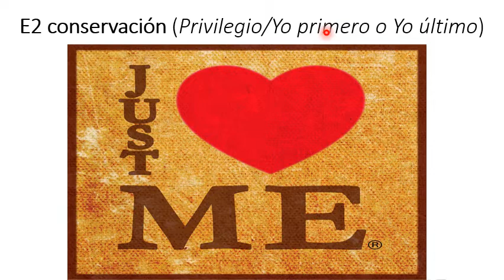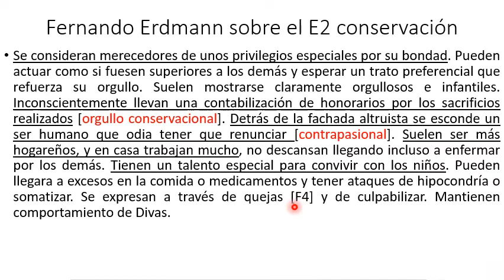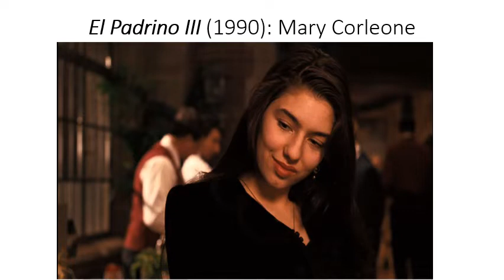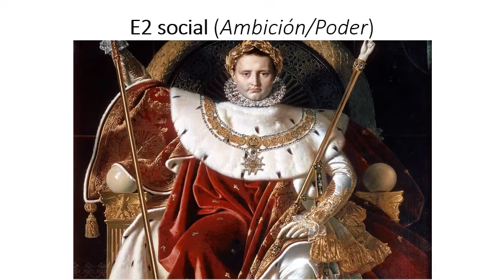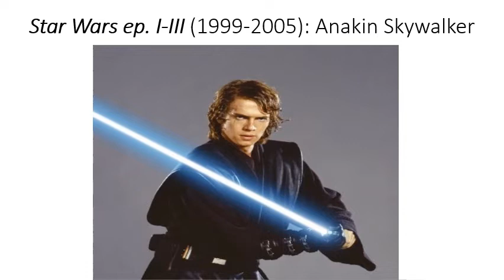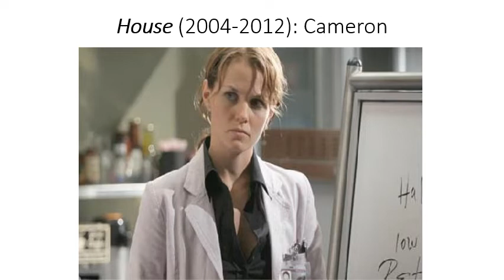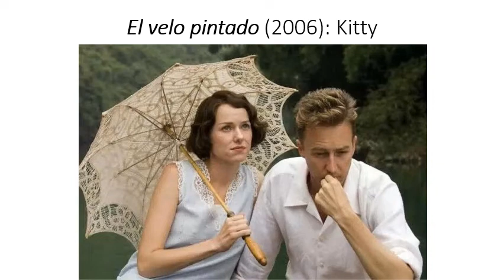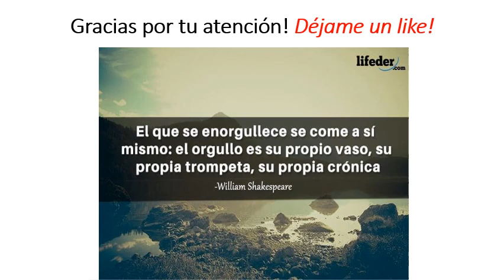Películas y series sobre el eneatipo 2 (conservación, social y sexual)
El vídeo está dividido en 3 partes, cada una de las cuales empieza introduciendo las características generales de los 3 subtipos del eneatipo 2 del eneagrama de la personalidad (privilegio, ambición y conquista, respectivamente), y a continuación ofrece un listado de 10 películas y 3 series para comprender mejor cada unos de los subtipos.

Fe de erratas: el subtipo de Cómodo de "Gladiator" no es E2 social, sino E4 sexual. El siguiente análisis de Jordi Pons me convenció de ello al verlo, y lo admito por tanto como válido:

Pido disculpas por este error, pero mantengo todo el resto de tipificaciones presentadas (son muchísimos personajes a lo largo de todo el vídeo, y es posible pues que cometa algún error; reitero mis sinceras disculpas a mi audiencia).